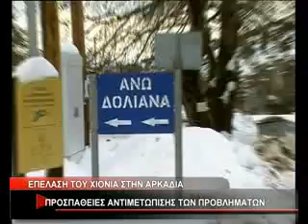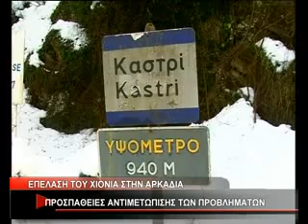Η ΕΠΕΛΑΣΗ ΤΟΥ ΧΙΟΝΙΑ ΣΤΗΝ ΑΡΚΑΔΙΑ ! ΠΡΟΣΠΑΘΕΙΕΣ ΑΝΤΙΜΕΤΩΠΙΣΗΣ ΤΩΝ ΠΡΟΒΛΗΜΑΤΩΝ!